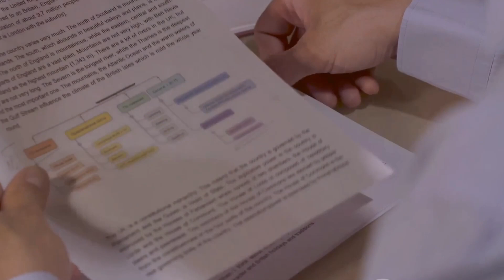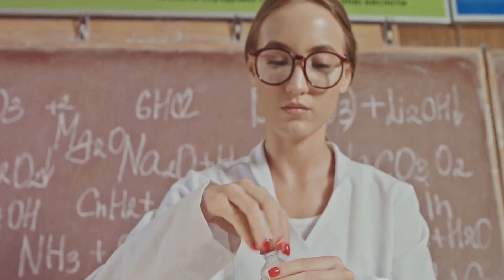Flat Earth Theory: Examining the Evidence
Welcome to In this thought-provoking video, we delve into the controversial and widely debated topic of the Flat Earth theory. Join us as we examine the evidence surrounding this intriguing concept and explore various perspectives on the shape of our planet.

🌍 Topics Covered:

Historical Background: Explore the roots of the Flat Earth theory and its presence throughout history.
Scientific Explanations: Delve into the scientific arguments for and against the Flat Earth hypothesis.
Notable Figures: Learn about key figures and societies that have contributed to the development and promotion of Flat Earth beliefs.
Modern-Day Discourse: Examine the current state of the Flat Earth theory and its impact on society and scientific discourse.
🔬 We encourage open-minded exploration and critical thinking. This video is not meant to endorse or dismiss any particular viewpoint but rather to foster a deeper understanding of the ongoing debate